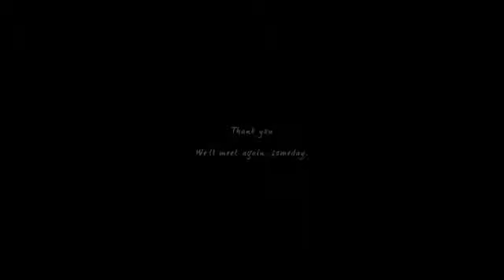[ Mafumafu ] Haiboku no shounen THAI SUB By Popporo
เพลงออกมานานเเล้ว แต่ยังไม่เห็นมีใครทำซับverของมาฟุมาฟุเลยค่ะ เลยจับมาแปลเองซะเลย ท่าทางจะติดใจเสียงมาฟุมาฟุเเล้วล่ะค่ะ =w=
Title: Haiboku no Shounen( 敗北の少年 )
Singer: Mafumafu (まふまふ)